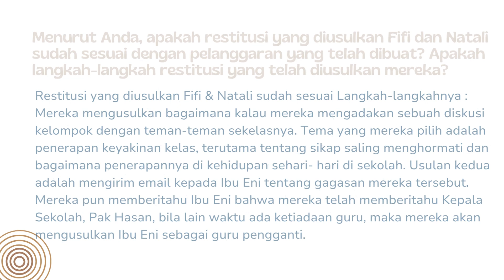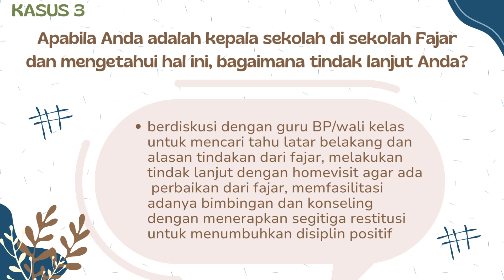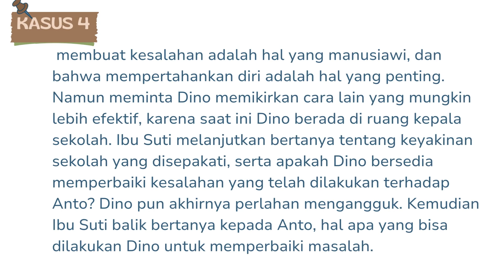Tugas Rukol Modul 1.4 kelompok 2 "Budaya Positif"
konten ini di buat untuk memenuhi tugas pada program pendidikan guru penggeral Angkatan 10,